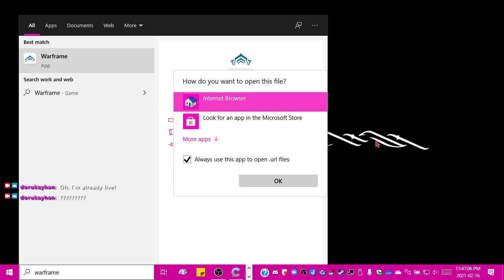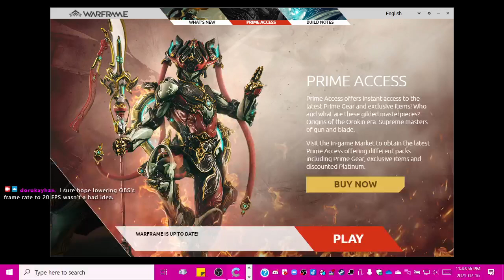2021-02-17T04:45:36Z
In which I open Warframe while streaming at 720p20, immediately realize running OBS at 20 FPS is a horrible idea, and restart the stream to go back to 720p30.

I haven't even bothered to save this VOD's original. Just use youtube-dl to download YT's version if you somehow find it clipworthy.